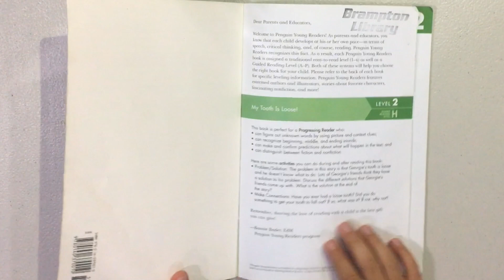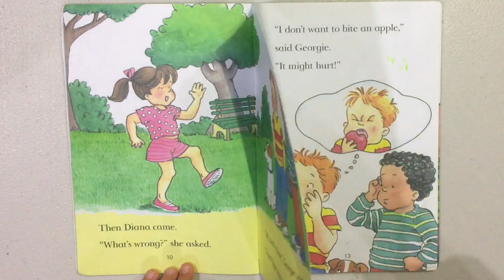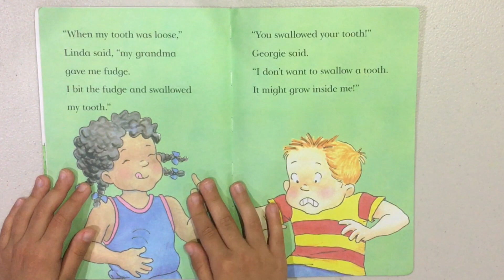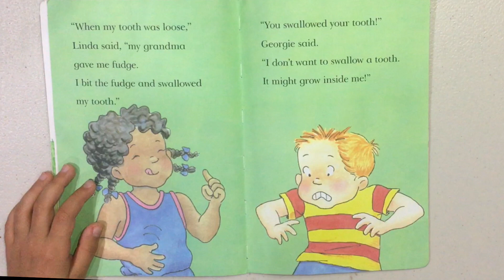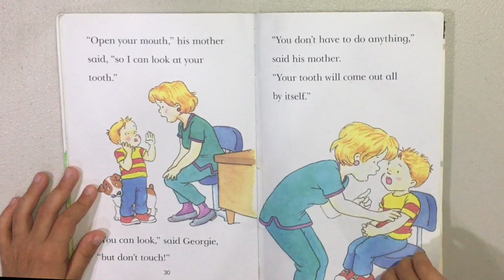My tooth is loose| Children story book about losing baby teeth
Talia has started losing her baby teeth, she picked up this story from the library, she loved the methods kids use to pull their baby tooth. Then she decided to share the story with other kids so they don't have to be scared when it's wiggly.